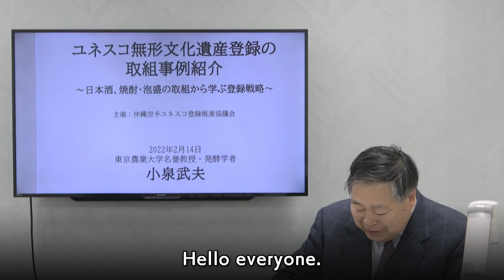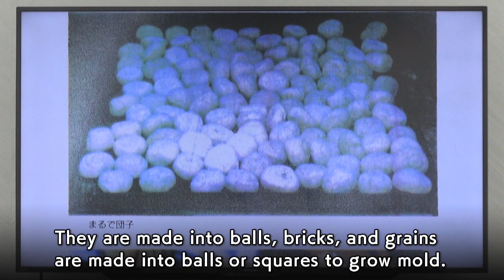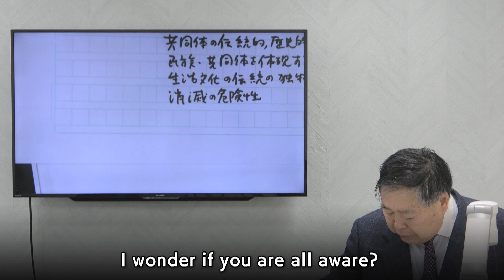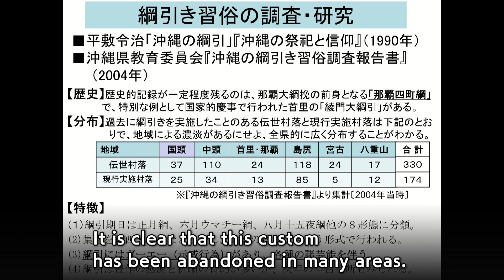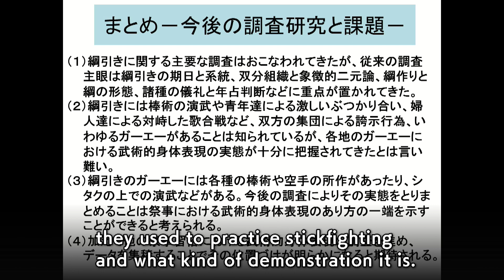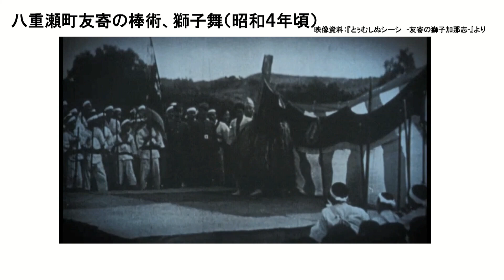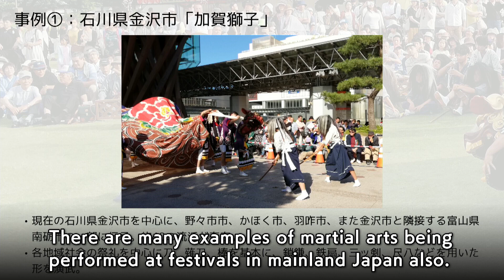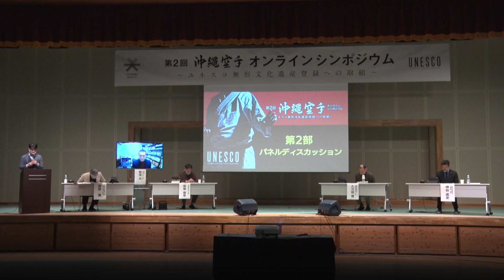第2回沖縄空手オンラインシンポジウム ～ユネスコ無形文化遺産登録への取組～/ THE 2nd Okinawa Karate Online Symposium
主催／沖縄空手ユネスコ登録推進協議会

目的／沖縄が世界に誇る伝統文化である空手を次世代
            に正しく保存・継承し「空手発祥の地・沖縄」
　　　を国内外に広く発信するため、沖縄空手のユネ
　　　スコ無形文化遺産登録への取組みをテーマとし
　　　たシンポジウムを開催する。
　　　またYouTubeライブでのオンライン配信に加え
　　　後日、英語版を編集動画を海外向けにも配信
　　　することで世界中の空手関係者に向けた情報
　　　発信と県民や空手関係者等の気運醸成を図る。

内容／18:00 開会
　　　18:02 協議会会長 挨拶
　　　18:05 第1部 基調講演
　　　　　   講演者：小泉 武夫氏
　　　　　　　　　［東京農業大学名誉教授］
　　　　　   テーマ：日本酒、焼酎・泡盛の取組から
　　　　　　　　　　                               学ぶ登録戦略
　　　18:50 第2部 パネルディスカッション
　　　　 パネリスト：
　　　　     萩尾 俊章氏 （沖縄民俗学会 会長）
　　　　    ・県内綱引きのガーエーにみる
　　　　　　　　　　　　　　　　   武術的身体表現
　　　　　  久万田 晋氏
　　　　   （沖縄県立芸術大学芸術文化研究所 所長）
　　　　　 ・エイサーの空手の所作

　　　　      神谷 武史氏
　　　　   （沖縄県立芸術大学音楽学部 講師）
　　　          ・ 県内の獅子舞、棒術と空手

　　　　　  田邊 元氏 （富山大学芸術文化学系 講師）
　　　　　  ・祭りで行われる武術：大和側の事例から
　　　 20:00 閉会